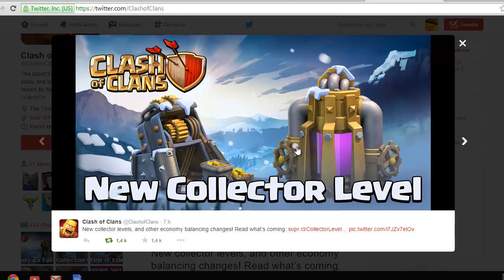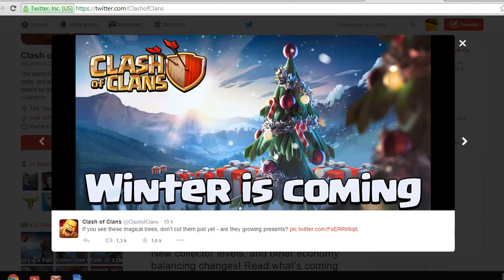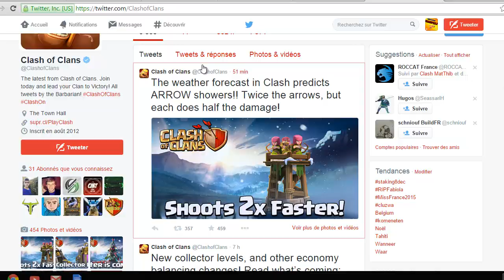EXCLU !!! SNEAK PEEK 4 Des tours d archers hyper rapide ?!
Et bien salut tout le monde !
Aujourd'hui nous nous retrouvons pour les trois premiers sneak peeks qui pour moi et d'autres youtubeurs sont très intéressant ! Je vous présente déjà mes excuses jusque vendredi .

Infos utiles:
skype:rush_xenus

ENJOY AND CLASH ONNNNN